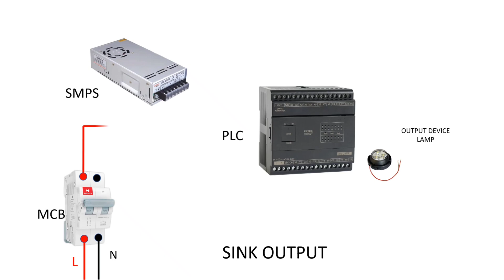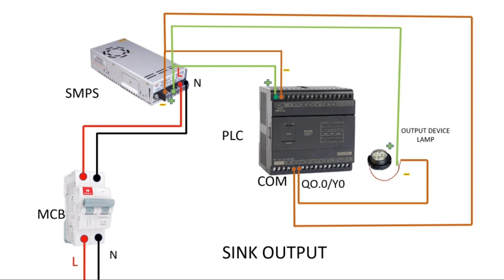plc output wiring connection animation video